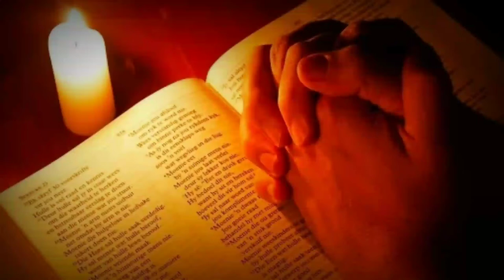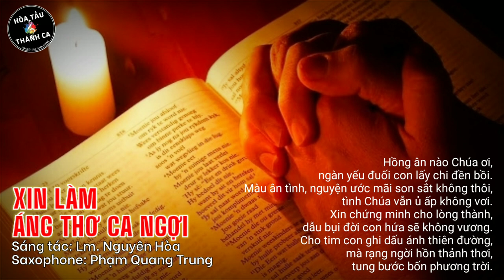XIN LÀM ÁNG THƠ CA NGỢI | Hòa tấu Saxophone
Hòa tấu: XIN LÀM ÁNG THƠ CA NGỢI | Saxophone

- Sáng tác: Lm. Nguyên Hòa
- Saxophone: Phạm Quang Trung
1. Niềm vui nào Chúa ơi, được mãi mãi con sống trong tình Ngài. Từ muôn đời Ngài đã chiếm lấy trái tim con. Ngài đã ghi ấn tín trên con. Khi núi non chưa thành hình, khi bầu trời chưa in dấu trăng sao. Khi con vừa mở mắt chào đời đã hiểu rằng tình Ngài yêu, đã có mãi ngàn xưa.

Tình yêu nào Chúa tôi, đã cất bước dời bỏ ngai tòa trời. Mặc xác phàm Ngài đã trung kiên sống thế nhân. Ngài gánh lấy tội lỗi muôn dân, cho tín trung muôn ngàn lần, cho trần đời đón lấy suối ân thiêng. Ôi cao siêu Chúa quá yêu con hèn thì được gì Ngài ơi, để xứng tình Ngài thương.

ĐK. Xin ngàn đời, xin ngàn đời thành áng thơ ca ngợi tình Ngài không biên giới. Xin ngàn đời và mãi mãi ngàn đời, trái tim đong đầy tấm linh hồn này, xin ước nguyện trong cánh tay Chúa ấp ủ. Trót cuộc đời, trót cuộc đời xin hiến dâng cho Ngài để đền ơn vô đối. Con sợ gì dầu xác thân rã rời, bước đi theo Ngài chứng nhân cho đời, làm người hùng trong sứ mệnh tình yêu.

2. Hồng ân nào Chúa ơi, ngàn yếu đuối con lấy chi đền bồi. Màu ân tình, nguyện ước mãi son sắt không thôi, tình Chúa vẫn ủ ấp không vơi. Xin chứng minh cho lòng thành, dẫu bụi đời con hứa sẽ không vương. Cho tim con ghi dấu ánh thiên đường, mà rạng ngời hồn thảnh thơi, tung bước bốn phương trời.